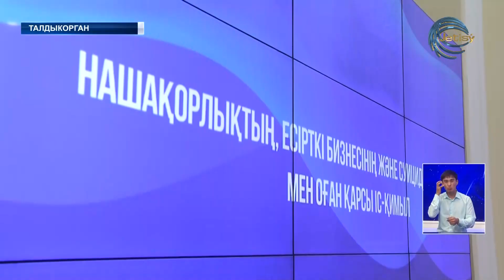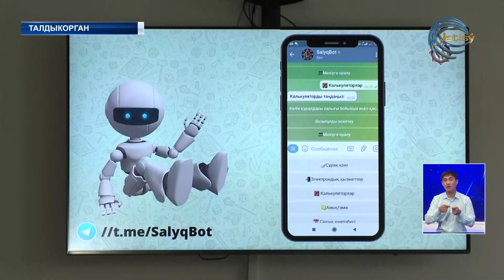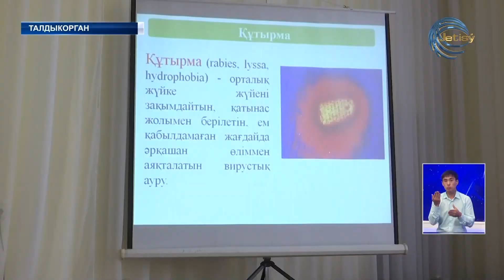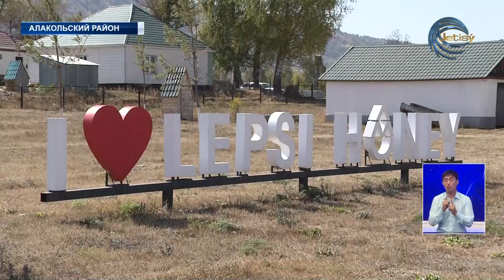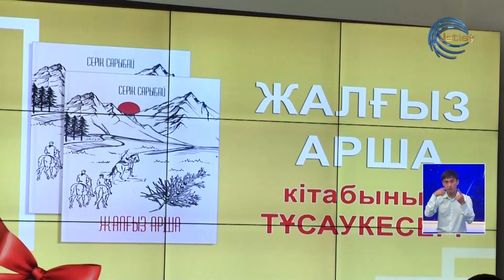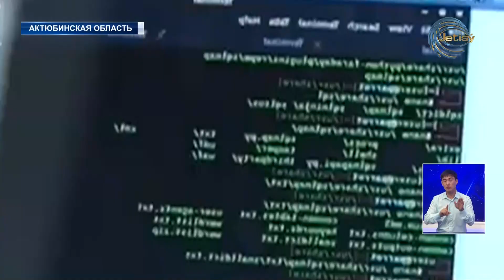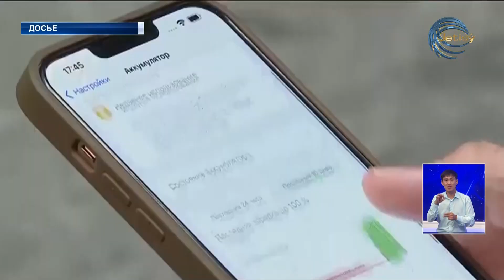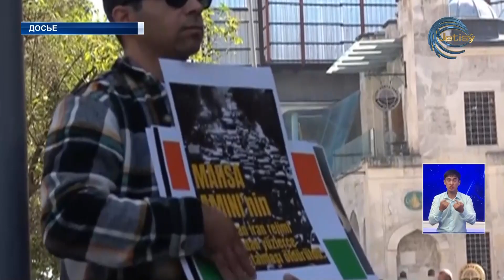НОВОСТИ ЖЕТЫСУ (28.09.22) 21:30